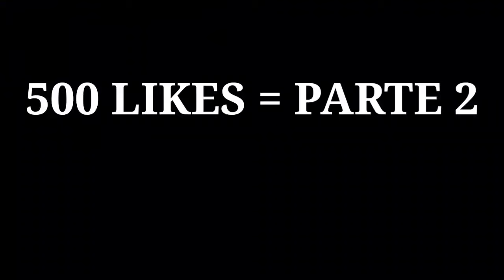EVOLUCIÓN DE LOS ICONOS DE LOS BRAWLERS 😎 VIEJOS VS NUEVOS 🤣